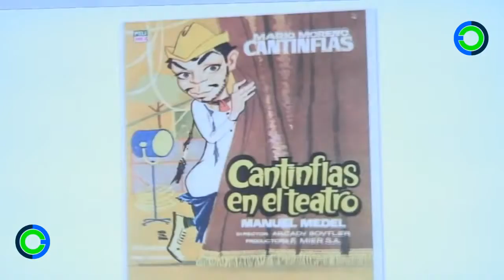Homenaje nacional a Cantinflas a 100 años de su nacimiento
La titular del Consejo Nacional para la Cultura y las Artes, Conaculta, Consuelo Sáizar dio a conocer los eventos que se realizarán por radio, televisión, exposiciones fotográficas, de carteles y programas especiales, así como ciclos de cine, sobre Mario Moreno "Cantinflas", a cien años de su nacimiento